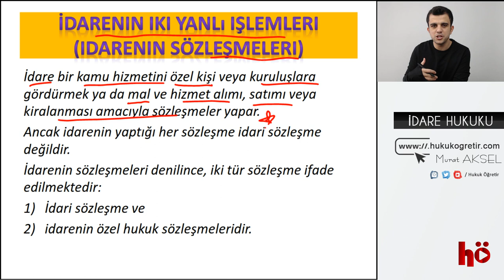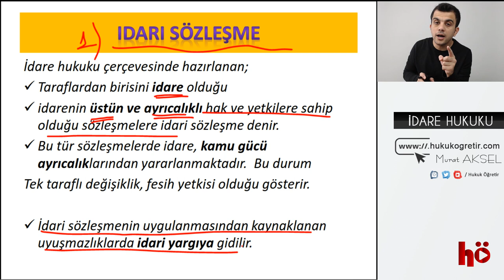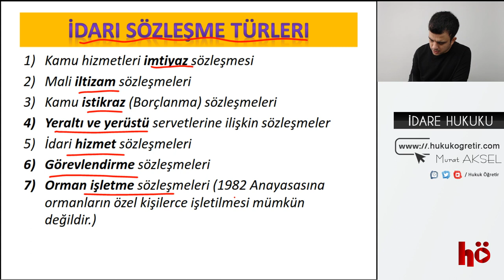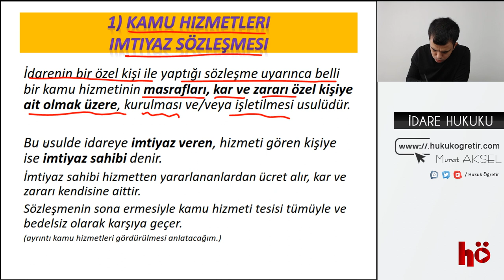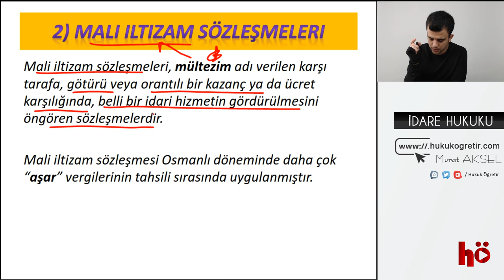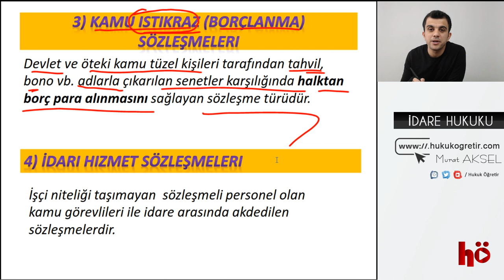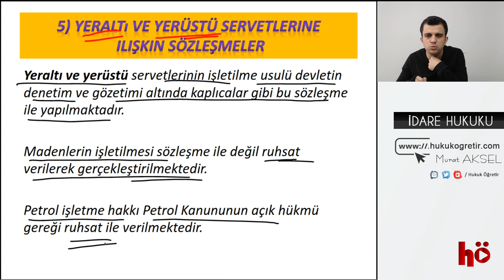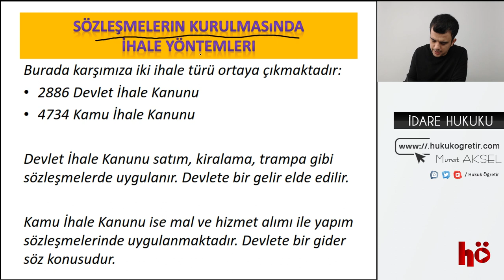25 | İdari Sözleşmeler ve İdarenin Özel Hukuk Sözleşmeleri | İdare Hukuku